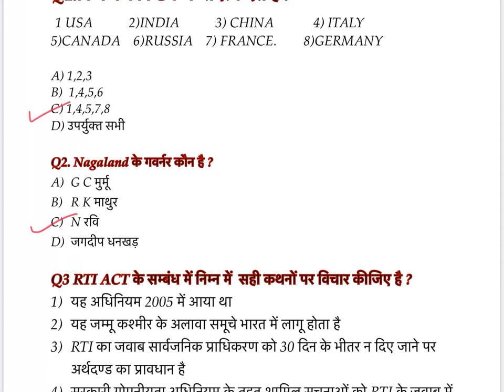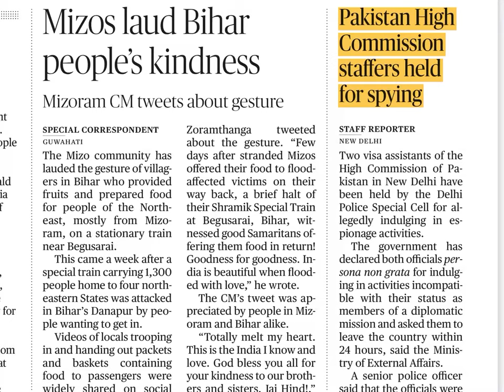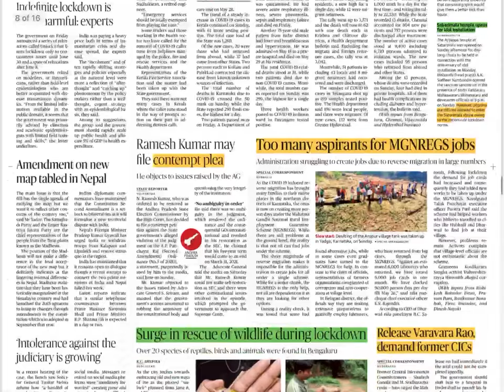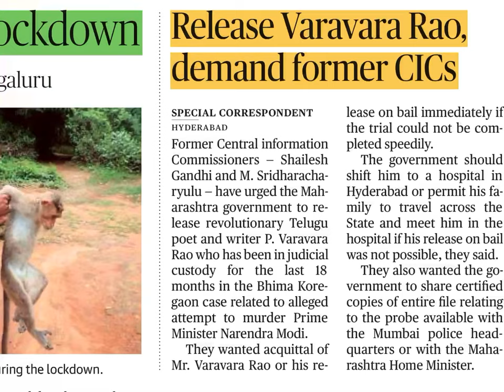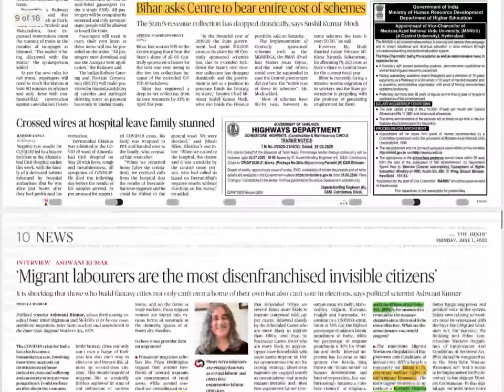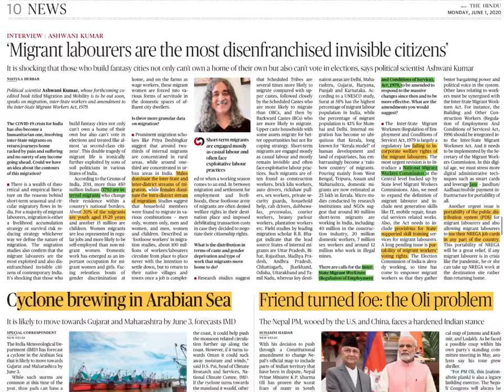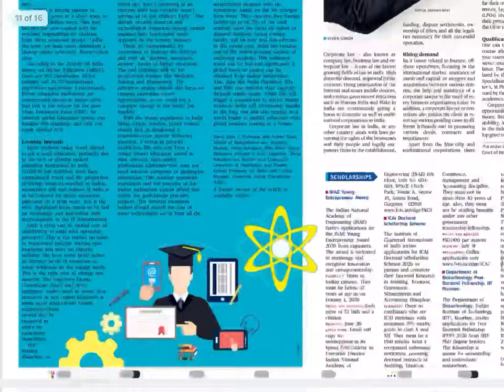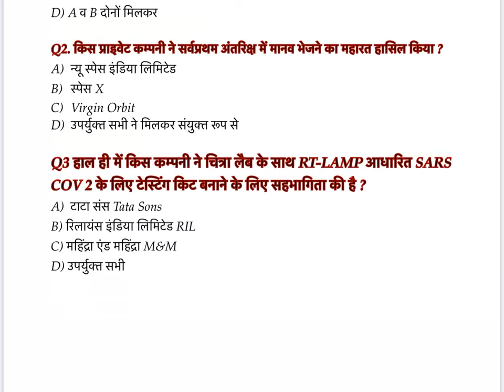The Hindu Newspaper discussion 01 JUNE 2020